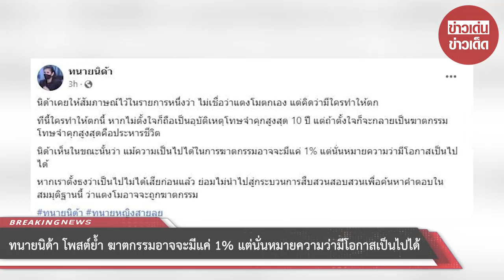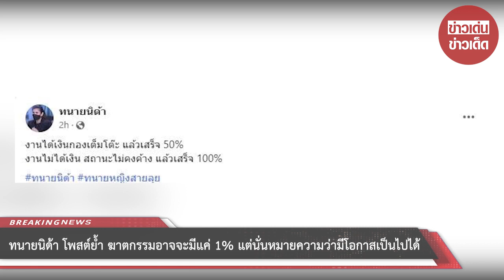ทนายนิด้า โพสต์ย้ำ อาจจะมีแค่ 1% แต่นั่นหมายความว่ามีโอกาสเป็นไปได้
งานได้เงินกองเต็มโต๊ะ แล้วเสร็จ 50%
งานไม่ได้เงิน สถานะไม่คงค้าง แล้วเสร็จ 100%

ขอบคุณ ทนายนิด้า